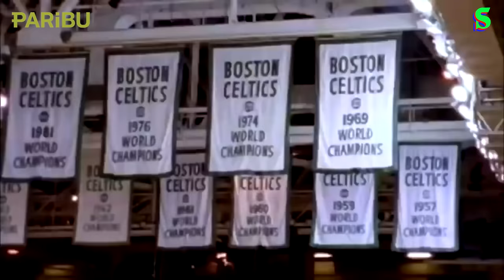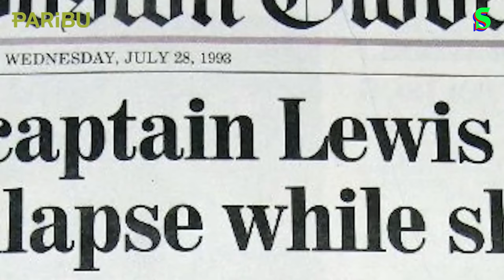NBA: 1986 Draftının Laneti | Yiğit Tezcan ile Şampiyonların Kahvaltısı #7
NBA'de 1986 Draft Sınıfı gerçekten lanetli miydi?

Yiğit Tezcan Şampiyonların Kahvaltısı'nın bu bölümünde 1986 yılına dönüyor ve NBA draftına uzanıyor. 1986 draft sınıfının potansiyelli yetenekler barındırmasına rağmen tarihte neden bu kadar kötü anıldığını ve hangi oyuncuların neler yaşadığını anlatıyor. Keyifli seyirler!